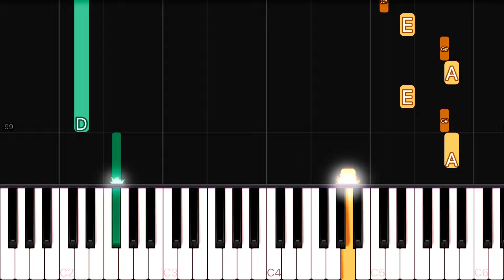Andrea Bocelli, Sarah Brightman - Time To Say Goodbye | EASY Piano Tutorial